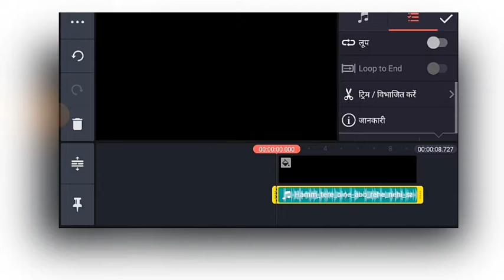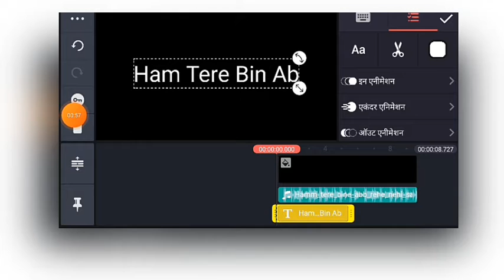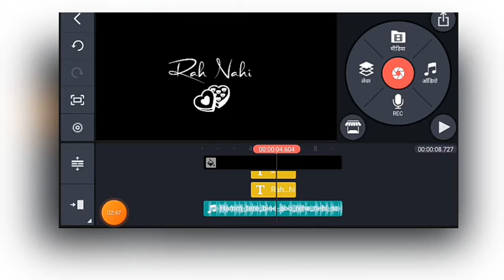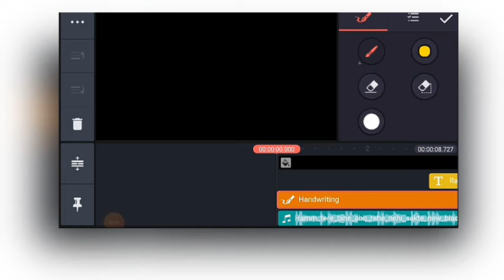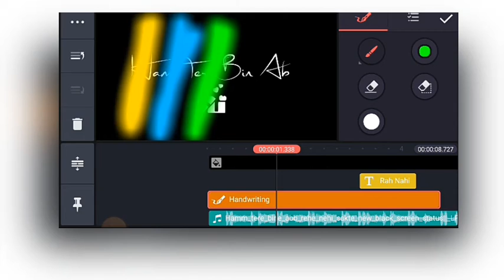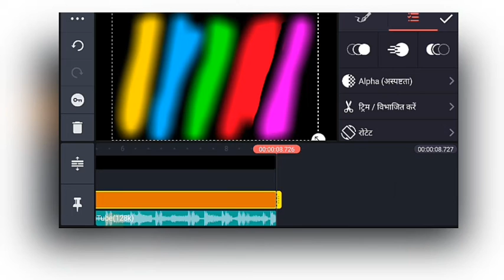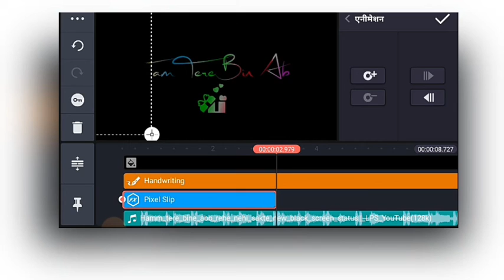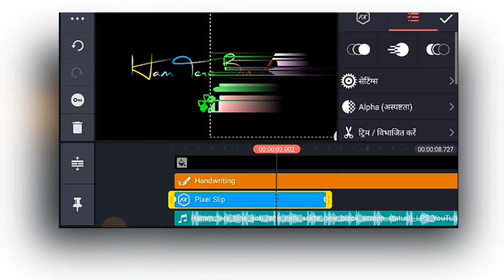lyrics video editing app.lyrics video editing.kinemaster video editing tamil.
Your Question:-
Your Question:-
Lyrics Video Editing
Lala lili la song
Kinemaster video editing
Kinemaster video editing2022
2022Video Editing in kinemaster
How to Glow clour lyrics Video Editing in kinemaster
How to Glow Colour effect lyrics Video Editing
2022 Glow lyrics Video Editing
How to lyrics Video Editing in Kinemaster
ए विलन स्माईल व्हाट्सएप स्टेटस एडिटिंग!! काईन मास्टर से वीडियो कैसे बनाएं !!
LYRICS VIDEO EDITING , LIGHT EFFECT EDITING NAGPURI, 😱😲SO EASY EDIT // HOW TO LYRICS EDITING VIDEO.
Trending Intro Kinemaster Video Editing __ Black Screen Lyrics Editing _Mʀ Asʜᴏᴋ Kᴜᴍᴀʀ 😎
Neelambari status editing kinemaster | kinemaster video editing new style 2022 | pv Editing
Tranding Nagpuri Status Video Editing/Avee Player Se Status Video Kaise Banaye/Video Editing
whatsapp status❣️Aa Dekh Jara tu Dilruba status❣️kabootri bole kabutar se status wap on a clip to paste it in the text box
New lyrics video editing with kinemaster/lyrics editing/new Trending lyrics editing tutorial
Recently viral Tiktok trend video editing in Capcut. Capcut video editing. Editing boy.